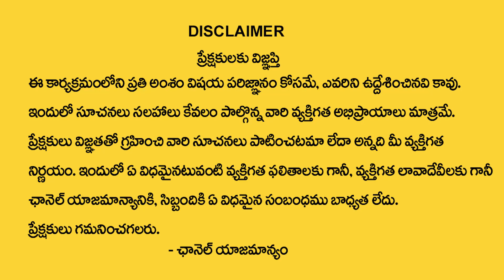Marriage Dates Numerology Prediction || Dr KHIRONN NEHURU || SumanTV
Watch► Marriage Dates Numerology Prediction || Dr KHIRONN NEHURU || SumanTV